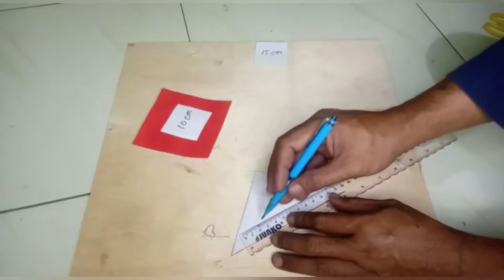Hiasan merah putih dari kertas , semarak kemerdekaan RI ke 76